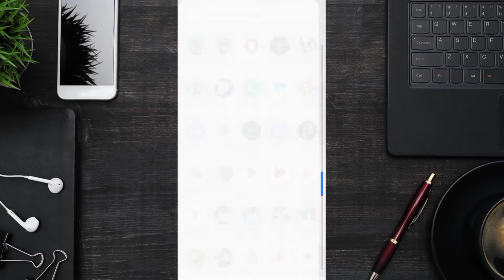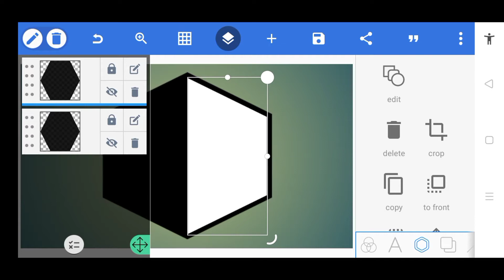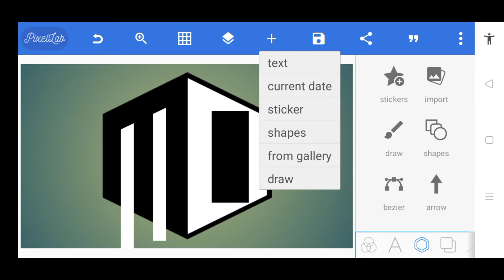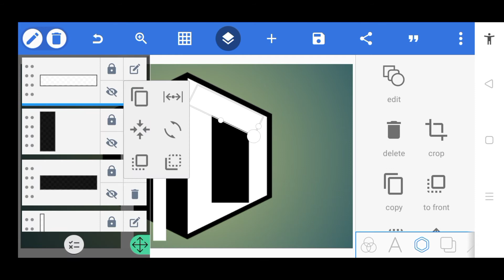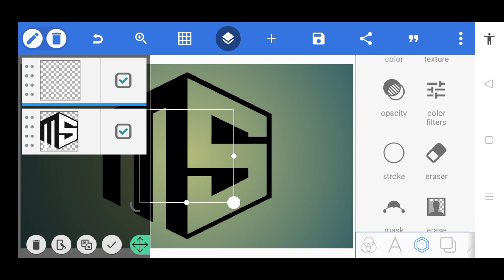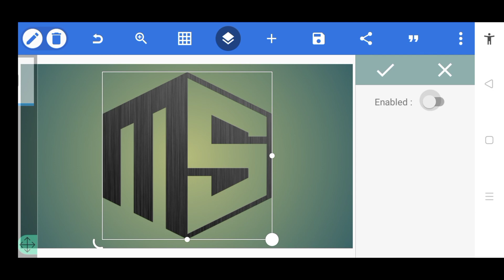MS Logo Design Tutorial | Logo Design PixelLab [ Uragon Tips ]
1. AD Professional Logo Design in PixelLab | Professional A D Logo Design in PixelLab [ Uragon Tips ]

6. C M Initial Logo Design in PixelLab | C M Initial Triangle Logo Design in PixelLab - Uragon Tips